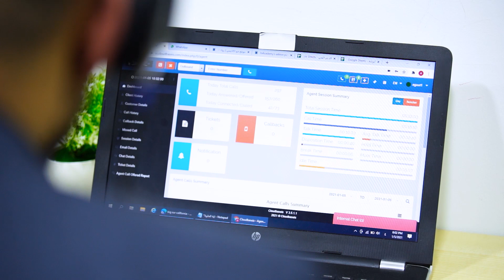الأستاذ محمد دودين غير الشغل الفيزياء صعبة شو اشتغل يا ترا؟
الأستاذ محمد دودين قرر يترك الفيزياء و يشتغل دعم فني مع منصة جو أكاديمي
ليوم و يشوف الطلاب كيف بدرسوا و رنوا عليه طبعا و المشكلة انهم صدقوا انه الأستاذ غير الشغل ترا الأستاذ بمزح معكم و هيو قرب يسكر تسجيل الفصل الثاني
لحقوا حالكم سجلوا معه

لمتابعة باقي الحصص و للمزيد من المواد بإمكانكم متابعتنا على منصة JO ACADEMY من خلال موقعنا :